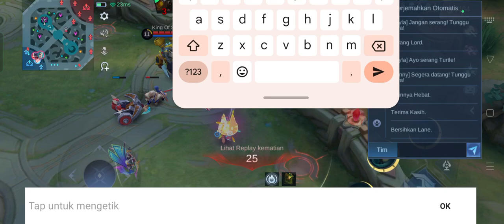mobile legends bang bang ranked random defeat change